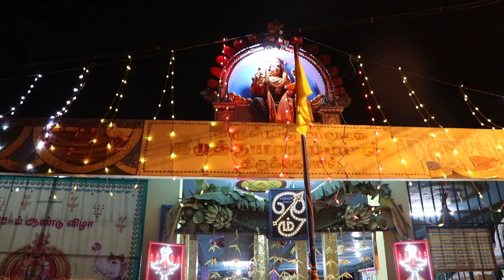kavadiyattam Murugan panguni uthiram kavadi Part 2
Sri murugan kavadi pandu 15th year kavadiyattam
Krishnapuram,Singanallur,
Covai